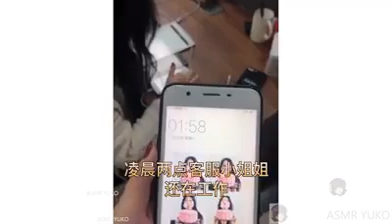ASMR MEAT WITH SAUCE (EATING SOUND) NO TALKING,2019,